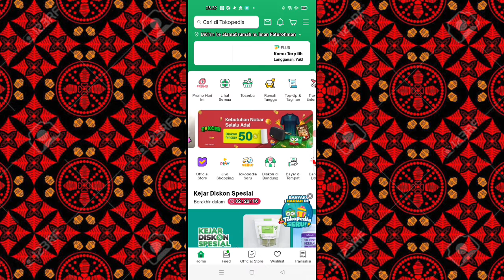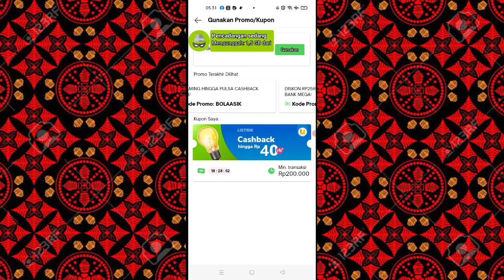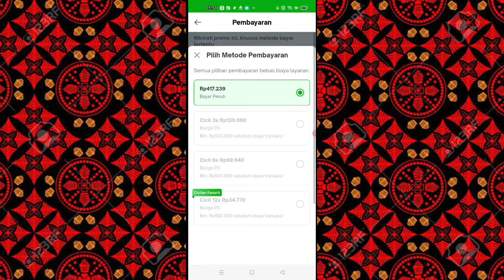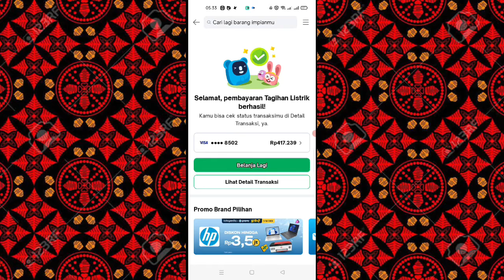CARA MEMBAYAR TAGIHAN LISTRIK PASCA BAYAR PAKAI LIMIT TOKOPEDIACARD